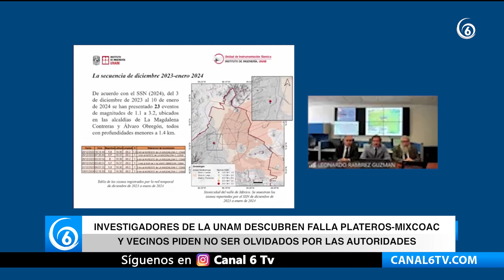Investigadores de la UNAM descubren falla Plateros Mixcoac y vecinos piden nos ser olvidados